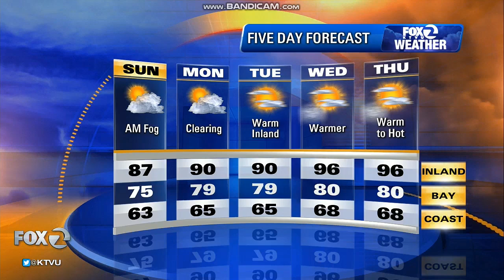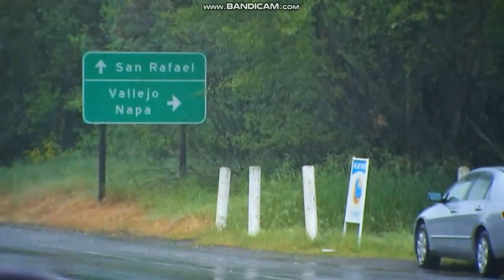KTVU Fox 2 "Sports Wrap" Saturday open July 20, 2019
The Oakland Athletics won over the Minnesota Twins, 5 to 4 at Target Field in Minneapolis, Minnesota.
Taken after "KTVU Fox 2 Ten O'Clock News" on Saturday, July 20, 2019 around 10:44pm on KTVU Fox 2 Oakland-San Francisco-San Jose, California.